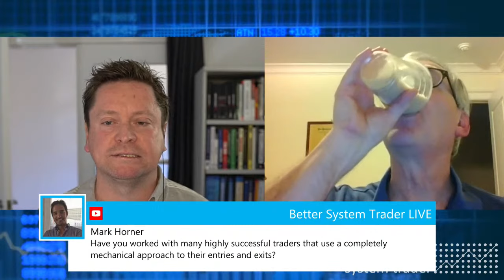“Innovation as a trading edge” – Brett Steenbarger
Trader, author and performance coach Dr Brett Steenbarger discusses how traders can get an edge by applying innovation to their trading, including:

● The 2 levels of improvements traders can make,
● Why traders resist innovation and how to address hesitation to change,
● How to innovate by looking at what we do well,
● Why NOT trading can be an innovation for traders,
● Impacts of lifestyle and mindset on innovation,
● Why you should “limit your search” when looking for edges,
● The 2 qualities most shared amongst successful traders
● Plus, odds and backtesting market patterns, skill vs luck, testing in relevant market regimes, what successful traders focus on and much more!

*** Timestamps ***
00:00 Getting started
01:30 Brett's trading and performance coach background
03:51 The 2 levels of improvements traders can make
06:39 Why traders resist innovation, actively or subconsciously
10:00 How to innovate by looking at what we do well
12:31 Innovation by not needing to trade
16:15 Odds and backtesting market patterns
23:00 Why to limit your search when looking for edges
26:50 Innovation in particular aspects of trading
29:50 Skill vs luck in trading
33:05 Impacts of lifestyle and mindset on innovation
35:52 Do successful traders use completely mechanical strategies?
38:01 Mindfulness and trading performance
39:20 Testing edges only in relevant market regimes
42:10 What should a successful trader focus on?
45:08 What quality is most shared amongst successful traders?
47:02 How to discover more from Brett

🎓🎓🎓 MORE TRADING EDUCATION & CONTENT 🎓🎓🎓